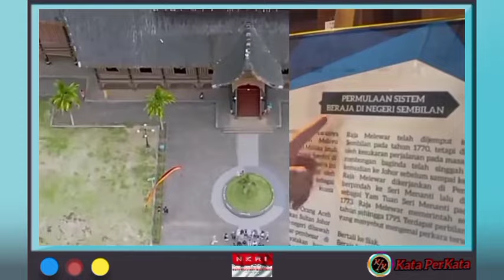Suku-Suku Dari Indonesia Lah Yang Berjuang Di Tanah Malaya.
Suku-Suku Dari Indonesia Lah Yang Berjuang Di Tanah Malaya. Warga Malaydesh Satu ini Tak Terima Dengan Kenyataan.